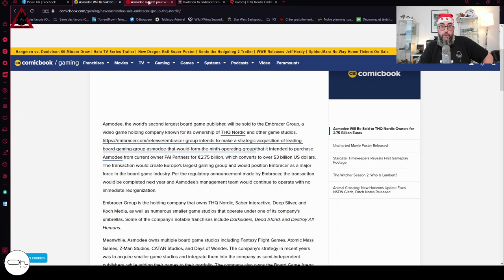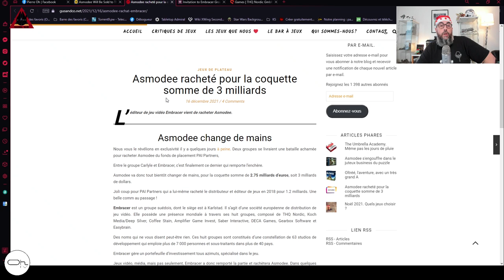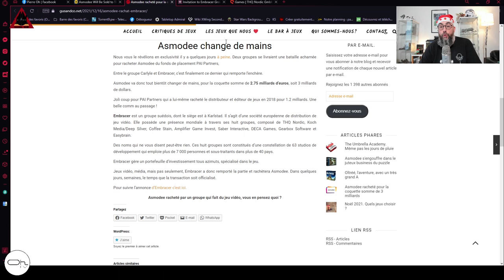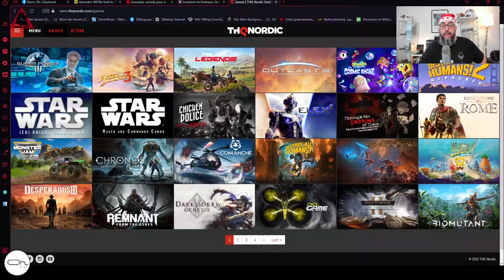ASMODEE vendu 3 000 000 000 $ !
Asmodée Vendu 3 milliards de Dollars à Embracer. Bonne nouvelle ?
-10% (hors librairie) avec le code : PierreOh